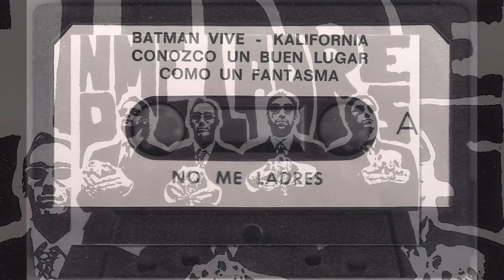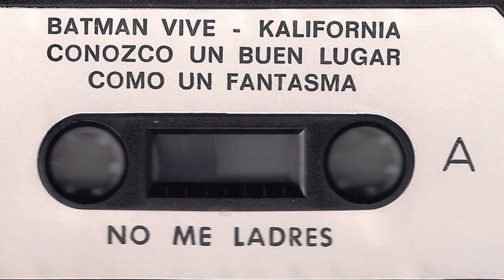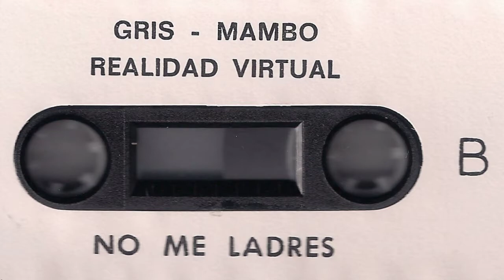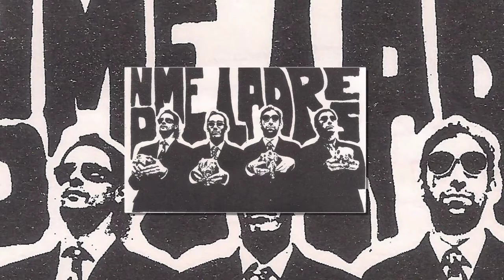NO ME LADRES - Mambo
Uste dut Bilbokoak zirela baina ez dakit ondo nongoak ziren. Taldea osatzen zuten Roskow (gitarra eta ahotsetan), Fisuras (gitarra eta ahotsetan), Javi (bateria) eta Juanra (baxuan). Ea norbaitek laguntzen gaituen talde honi buruz gehiago jakiten.